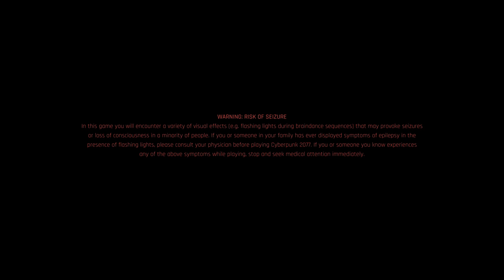18+ Cyberpunk 2077 || Part-2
GPU: GeForce GTX 1650
CPU: Intel(R) Core(TM) i5-9300H CPU @ 2.40GHz
Memory: 16 GB RAM (15.86 GB RAM usable)
Current resolution: 1920 x 1080, 120Hz
Operating system: Windows 10